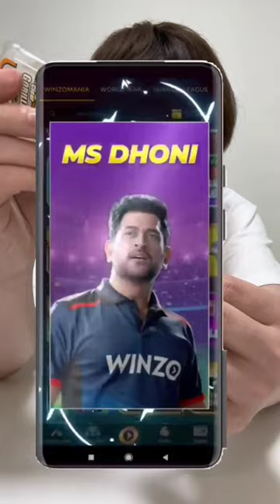Tik Tok ATM chip Life Hack !!